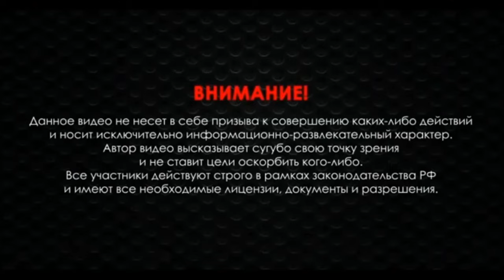Снаряжение правильного патрона на 410 калибр